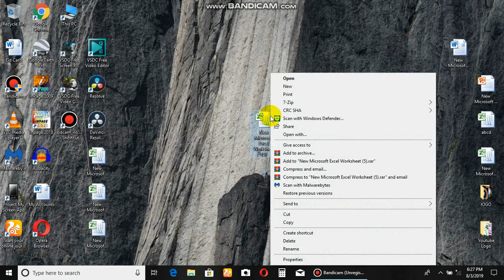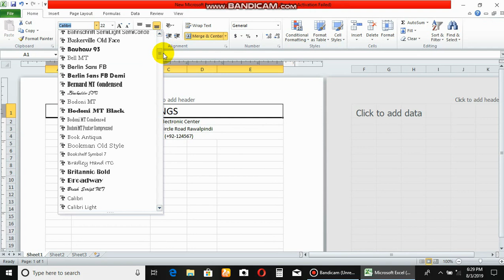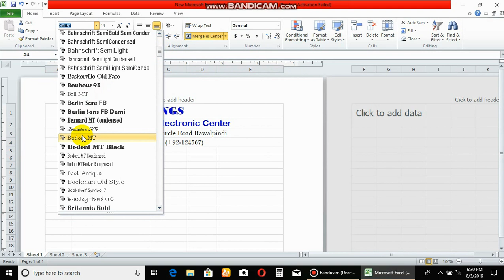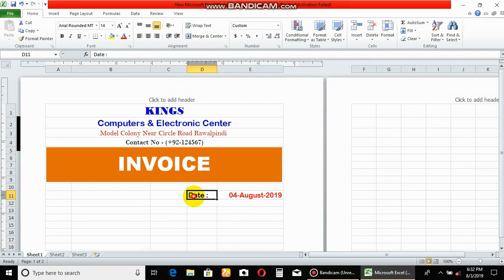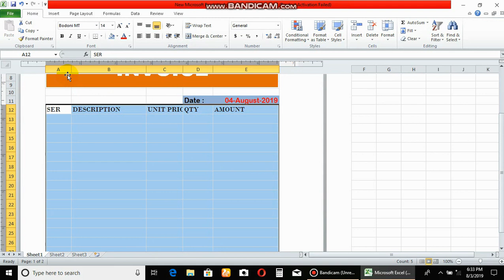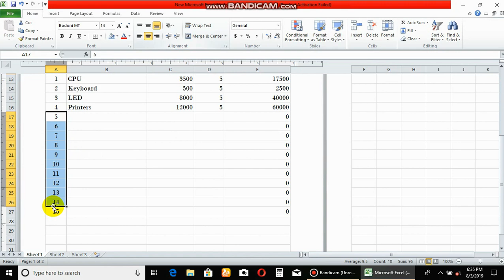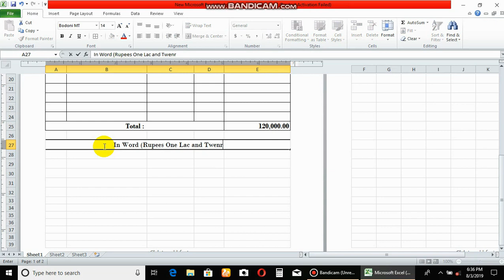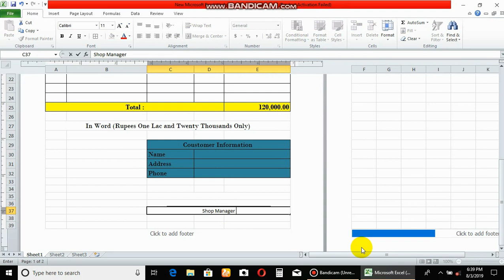How to create Invoice in Excel Sheet | Invoice Template in Excel | Cash Memo